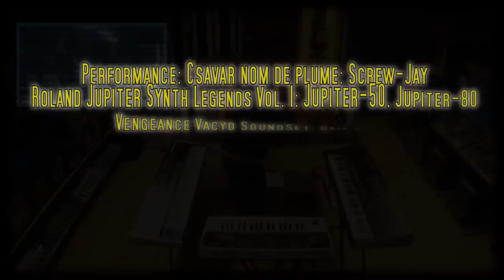Tech49 - Live Act Studio by csavar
Roland Jupiter-50, Roland Jupiter-80 (Roland Jupiter Synth Legends)
Roland GAIA SH-01 (Vengeance Vacyd SoundSet)
Cakewalk Sonar X1 Producer
Record Session: RZ Studio (Roland Zenegaléria)